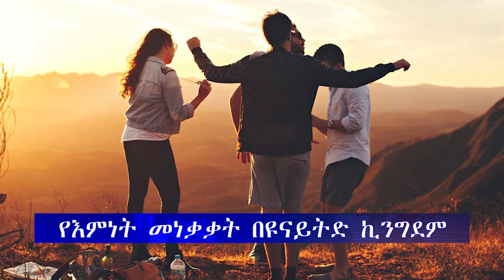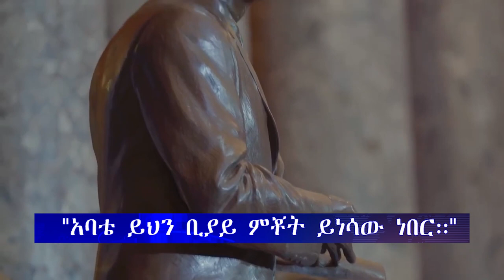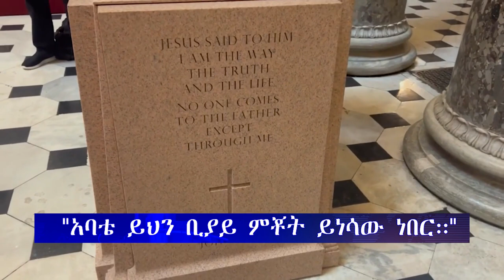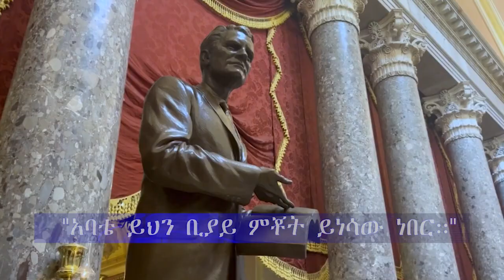zena 119 አባቴ ይሄንን ቢያይ ምቾት ይነሳው ነበር